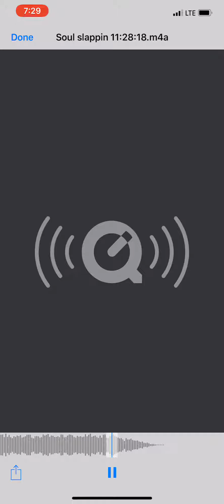What a time (prod. By think gorilla beats)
Makin beats is a hobby..